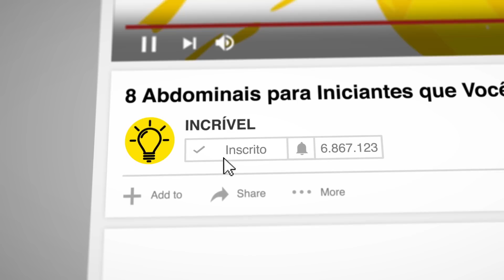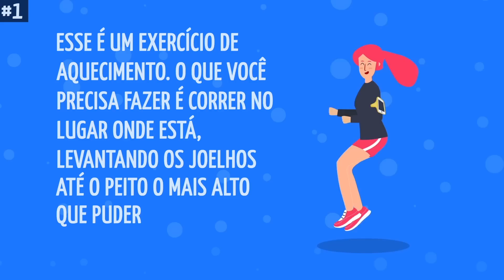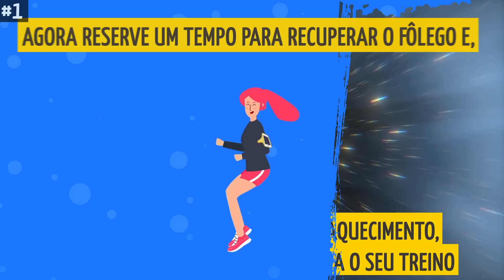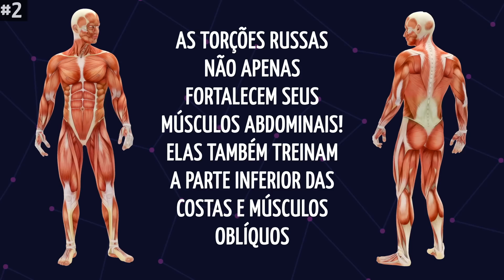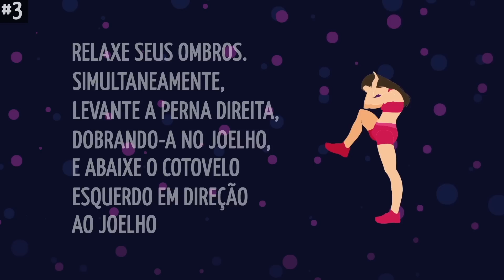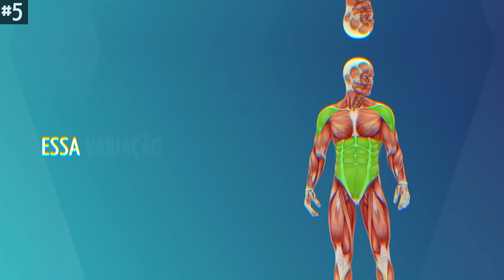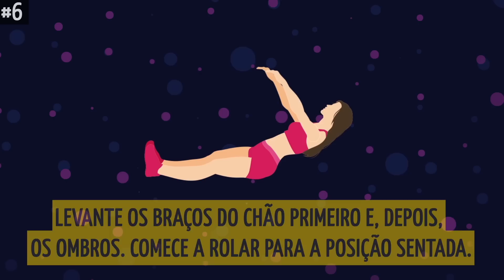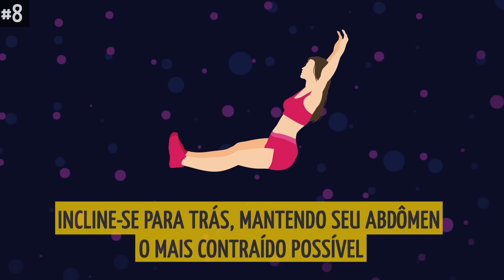8 Abdominais para Iniciantes que Você Pode Fazer em Qualquer Lugar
Pode parecer que há muitos obstáculos no seu caminho para um belo abdômen definido. Afinal, você precisa pagar uma mensalidade em uma academia chique com todas as suas máquinas e instrutores altamente qualificados. Humm... Você não acha que está tornando tudo um pouco mais difícil? Aqui estão 8 exercícios eficazes para o seu abdômen, e eles são perfeitamente adequados para iniciantes. Além disso, você não precisa de nenhum equipamento especial para fazê-los. Você pode treinar onde quiser.

MINUTAGENS:

1 Corrida estacionária com elevação de joelho 1:12

2 Torção russa 2:43

3 Abdominal bicicleta em pé 3:59

4 Prancha clássica 5:04

5 Prancha com joelho a cotovelo 6:12

6 Abdominal Roll up 6:58

7 Rolando como uma bola 7:56

8 Terremoto 8:59

RESUMO:

- Os atletas costumam usar este exercício no início do treinamento para melhorar sua velocidade, flexibilidade e poder. É um exercício de aquecimento perfeito.

- As torções russas não apenas fortalecem seus músculos abdominais, elas também treinam a parte inferior das costas e músculos oblíquos. Se você terminar a primeira parte das torções russas, tornaremos a vida um pouco mais difícil para você.

- Os iniciantes costumam reclamar que os abdominais tradicionais causam desconforto. Se você compartilha desse sentimento, tente fazer abdominais bicicleta. Eles são uma boa alternativa para "preguiçosos"!

- A prancha clássica é um exercício multiuso eficaz. Melhor ainda, você pode regular o grau de dificuldade.

- A Prancha com joelho a cotovelo ajuda a fortalecer os músculos abdominais, o torso e os ombros.

- Quando você adiciona um movimento do joelho ao cotovelo, aumenta a intensidade do exercício. Além disso, ajuda você a melhorar seu equilíbrio e treinar suas pernas.

- Os Abdominais Roll up também são polivalentes. Ajudam a tonificar, não apenas o abdômen, mas também os flexores do quadril. Além disso, alongam as costas e os tendões. Por sinal, se você tem isquiotibiais contraídos, dobre um pouco os joelhos e mantenha os pés no chão.

- Este exercício é frequentemente usado em aulas de Pilates. Para fazê-lo corretamente, você precisa sentar-se com as pernas e os braços esticados para a frente e os ombros para trás.

5-Minute Crafts Youtube: goo.gl/0f2h9p